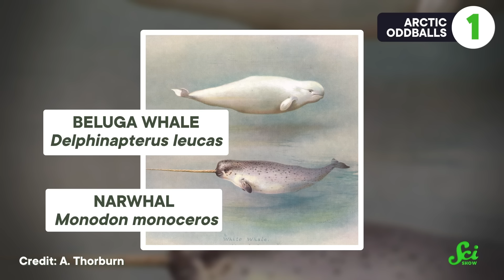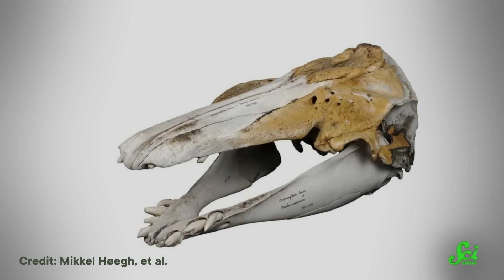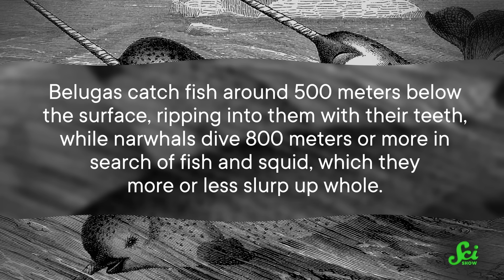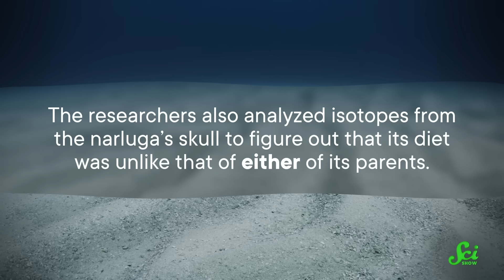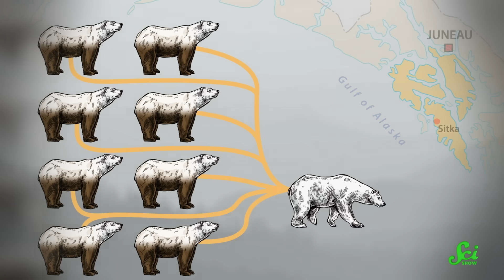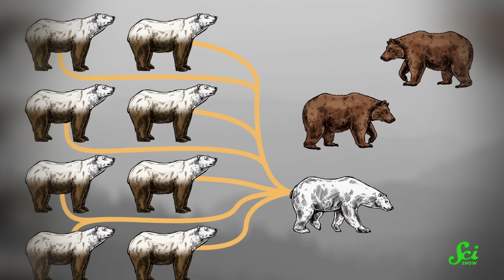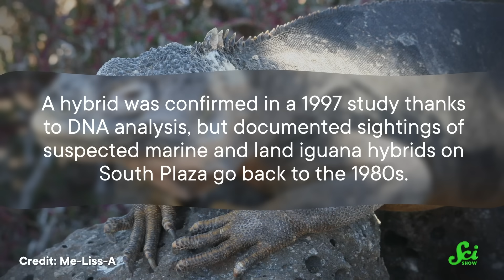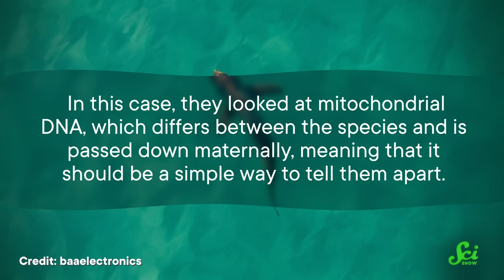They're Breaking the Species Barrier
There are wild hybridizations happening all the time! Here are five weird and wild hybrids that aren't just cool but could teach us something too.

0:00 Intro
1:06 Arctic Oddballs
3:43 Bouncing Baby Bears
6:01 Iguana Mermaids
8:31 Combo Sharks
10:25 Mallard Merger

Sources:
Bears

These Animals Can Hybridize?!